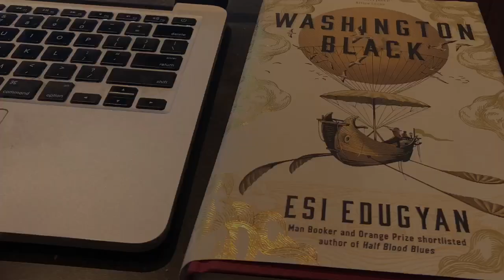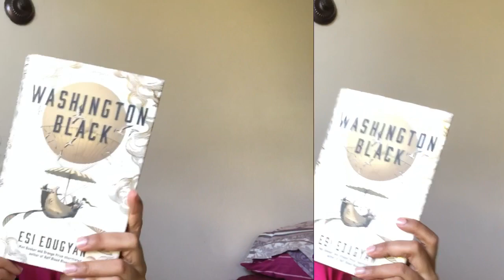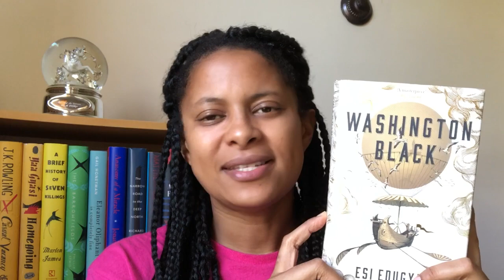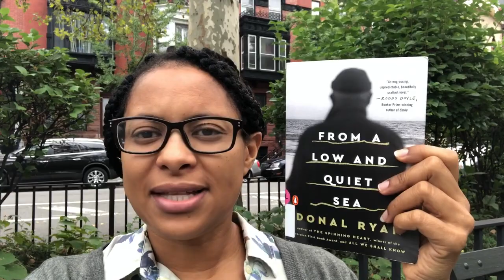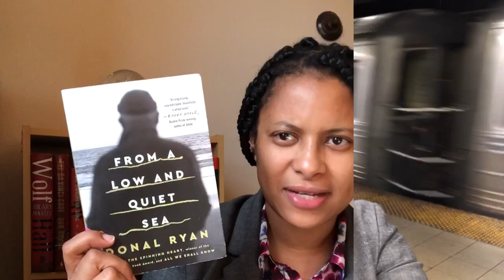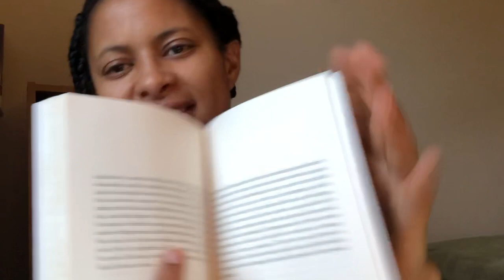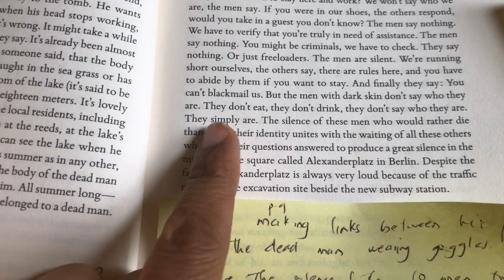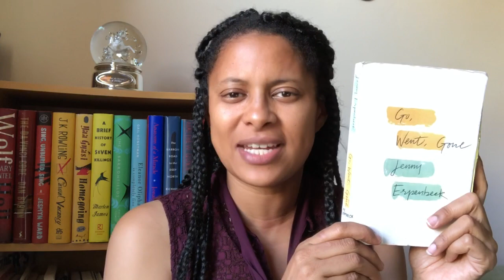September Reading Vlog Part 2 | Runwright Reads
It's easier to discuss books right after I finished rather than try to fit everything I want to share into one video at the end of the month end so I'm vlogging all month long.
These 3 books were long listed for the Man Booker Prize

Go, Went, Gone (Man Booker International Prize Nominee) by Jenny Erpenbeck